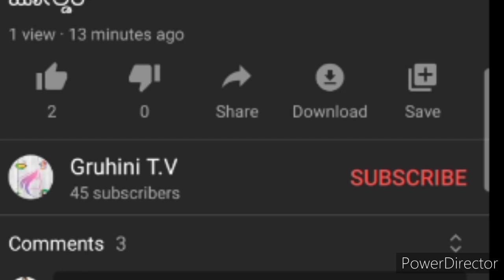ಹೊಸದಾಗಿ ಸೀರೆಗೆ ಕ್ರೋಶ ಕುಚ್ಚು ಹಾಕುವುದನ್ನು ಕಲಿಯಬೇಕೆ . Crochet saree kuchu for beginners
Tailoring tutorial